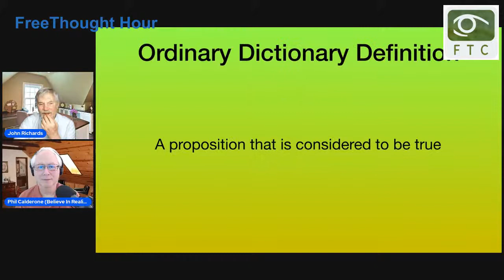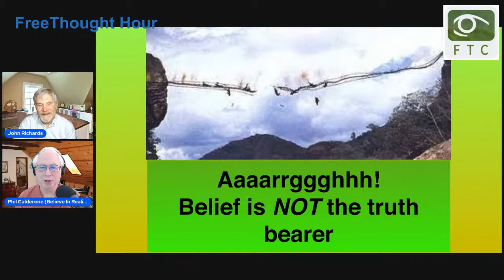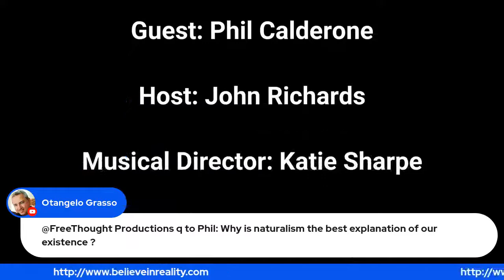FreeThought Hour with Phil Calderone (aka Believe in Reality)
Phil and I are somewhat kindred spirits... Will we agree about 'Belief' and 'Truth'?
Come to that, what IS 'Reality'?

Phil is a retired pharmacist with a deep knowledge of philosophy and epistemology. We found enough meat in the contentious concept of 'belief' to discuss it for the whole hour!

A big thank you to Swedish Steve who produced this show.
Note to self, include him in the credits in future!